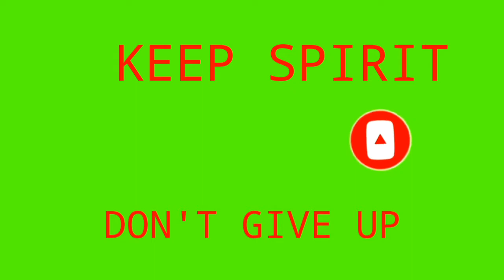Bahayanya Memakan Makanan Yang Gosong~Gosong atau Di Bakar.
BBQ identik dengan makanan gosong. cara membakar yg kelewat dekat api biasanya membuat gosong makanan.
Efek debu dari bahan pembakarnya juga lebih potensi melekat di makanan.
Sebab dari itu klu bisa hindarilah mekanan makanan yg kelewat gosong.

Activekan Loncengnya ya, agar bisa mendapatkan Notif setiap saya update.
Semoga  channel ini bisa BERMANFAAT utk masyarakat LUAS.

Ikuti Facbook saya di : Ronani Ronye Marli.
Indonesia migrant at Hongkong.